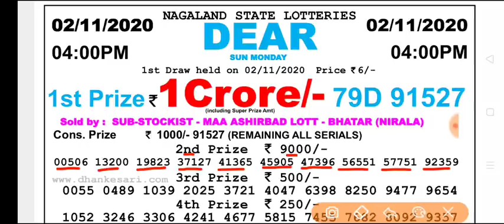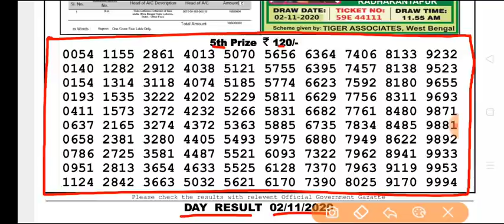Nagaland state lottery Dear Sun Monday Day 4 p.m 02.11.2020 Result Today Live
Nagaland State lottery Dear Sun Monday Day 4 p.m 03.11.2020 Result Today Live